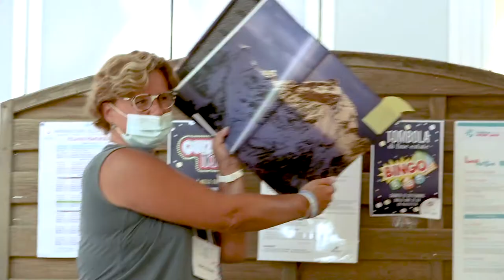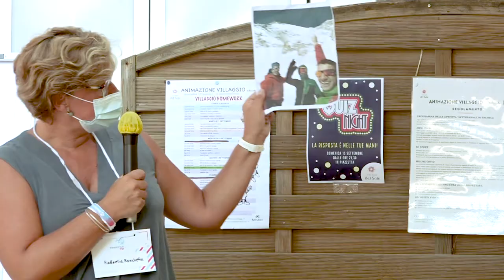Raffaella Ronchetta - Crowdfunding: conoscerlo, amarlo, utilizzarlo! - Freelancecamp M Romea 2020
Proporre un progetto di crowdfunding significa raccontare la propria idea, condividerla con la community, coinvolgere le persone per realizzarla. Ci vuole tanto lavoro, allenamento, preparazione e un pizzico di follia!